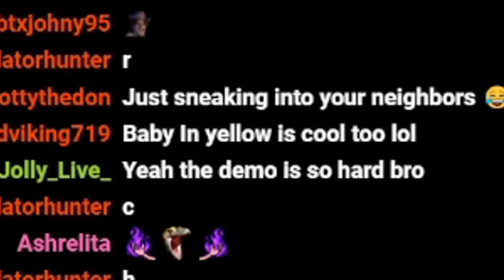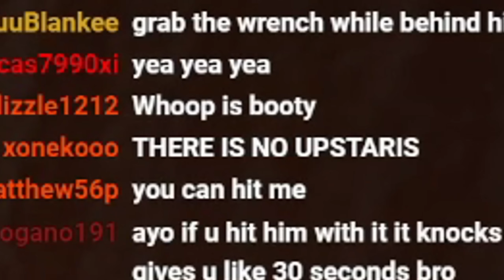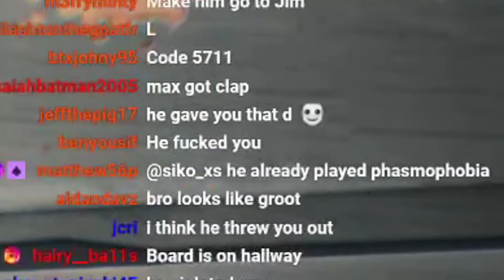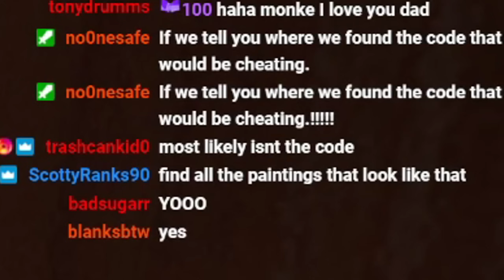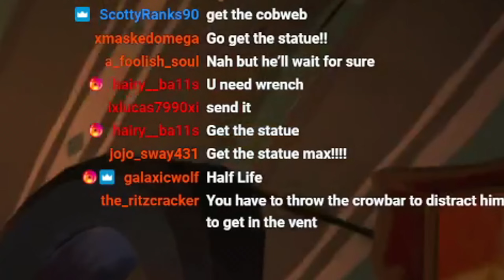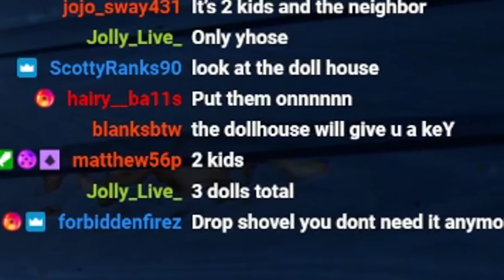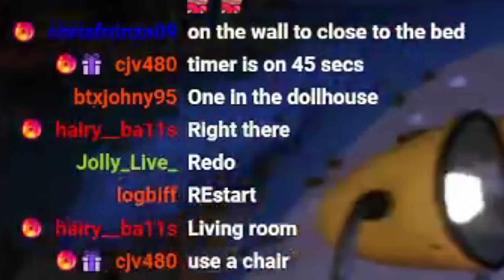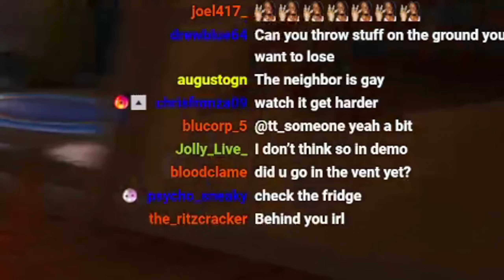THE NEW HELLO NEIGHBOR 2 GAME IS CRAZY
code: monke